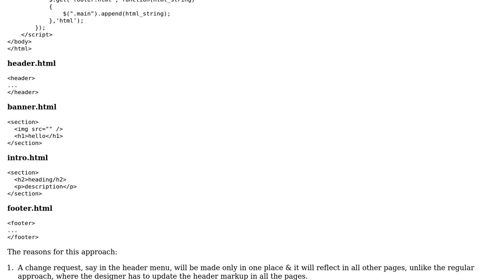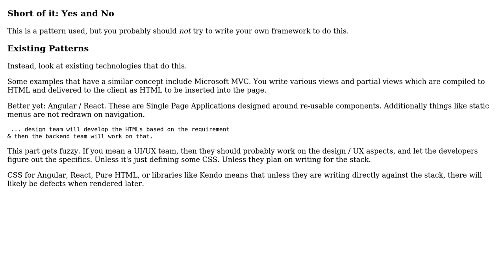Software Engineering: Html development with partial views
With thanks & praise to God, and with thanks to the many people who have made this project possible! You are responsible for your own actions.